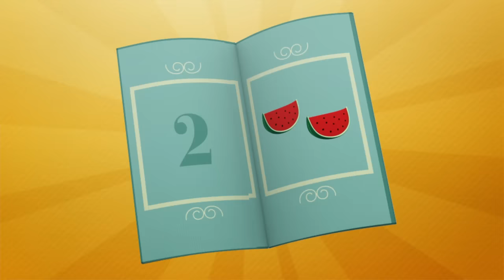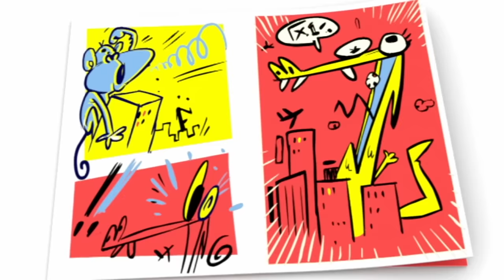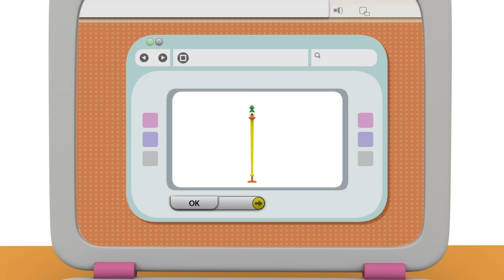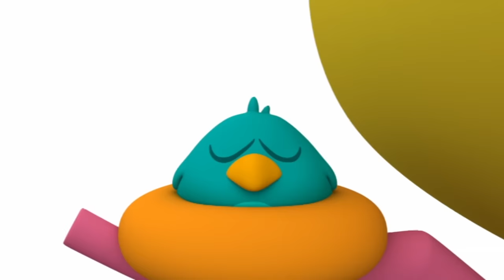🕷POCOYO in ENGLISH - Back to Halloween Night [93 min] |Full Episodes | VIDEOS and CARTOONS for KIDS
Watch your favorite episode by clicking a title below:

00:01:08 Hole lotta trouble
00:07:07 Time after time before time
00:13:06 Magic Box
00:19:35 Circus
00:26:17 Invisible Pocoyo
00:32:15 Monster Mystery
00:38:14 Poczilla
00:44:13 Magic Fingers
00:50:37 Ahoy, Pocoyo!
00:57:04 Big and Small
01:03:28 Tiny fun park
01:09:19 Insert coin
01:15:17 A Mystery Most Puzzling
01:21:18 The Key to it All
01:27:20 Mystery Footprints

Elly has been cooking her delicious cakes all day and now they’re all ruined because of a banana skin.

🥡 Magic Box
Pocoyo has two magic boxes.

🎪 Circus
Pocoyo, Pato and Elly are setting up a circus that will have acrobats, jugglers and clowns.

👻 Invisible Pocoyo
Pocoyo finds a fantastic new toy: a machine that makes things invisible!

👹 Monster Mystery
Pocoyo makes a monster mask out of an old box.

👺 Poczilla
Pocoyo and Pato are playing at being terrifying giant monsters, like the sort of monsters they’ve seen in their comics.

🎩 Magic Fingers
Pocoyo appears with a magician’s hat and holding a magic wand.

🗺 Ahoy, Pocoyo!

📷 A Mystery Most Puzzling
Pocoyo has to follow the clues in a series of photographs to work out who’s got the camera.

👣 Mystery Footprints
Pocoyo and his friends are learning about the different tracks different feet - and paws - make on the ground.